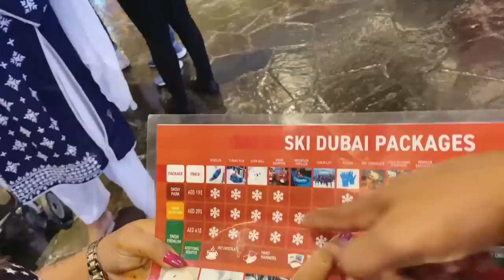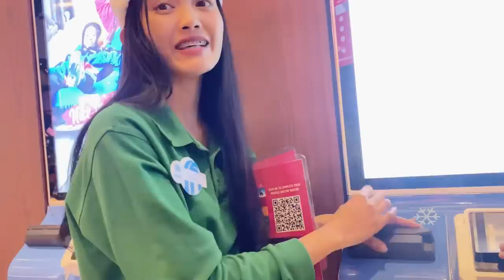Ski Dubai || snowboarding 🏂 meeting with penguin 🐧